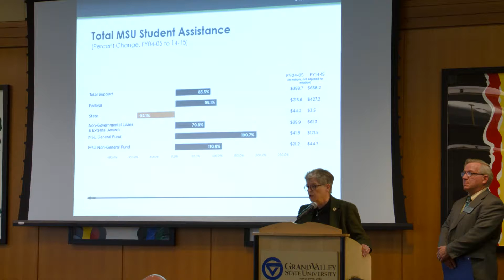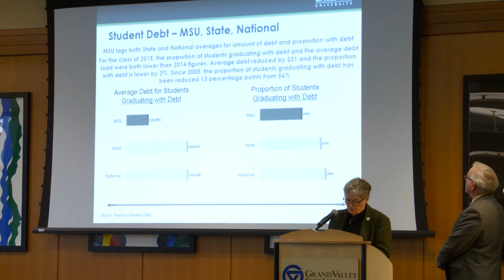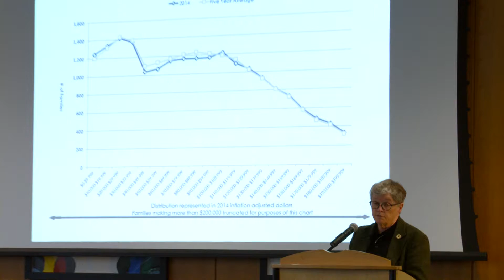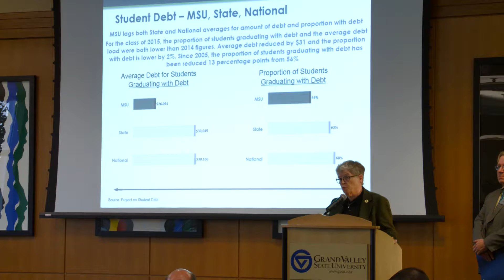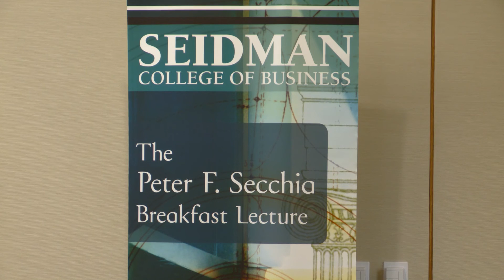Land-grant Engagement for the 21st Century - Lou Anna Simon (10/31/2016)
A Secchia Breakfast Lecture